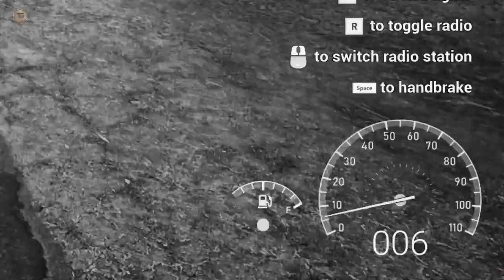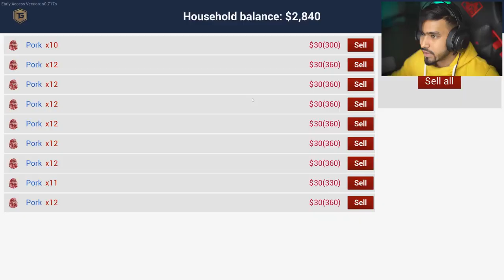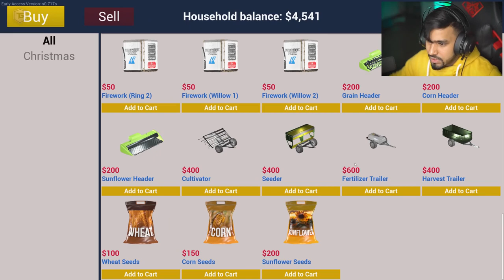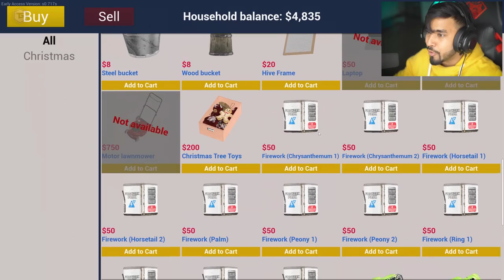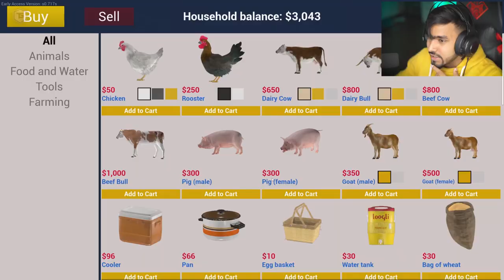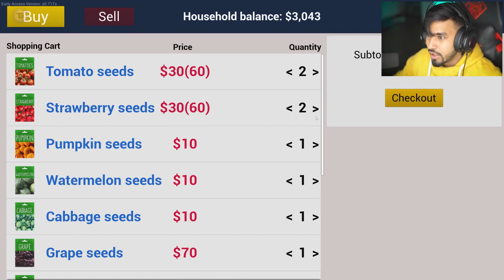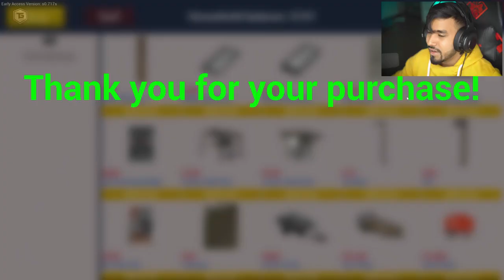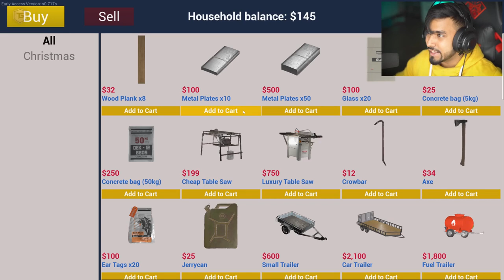evil nun new ep. 👍👍..